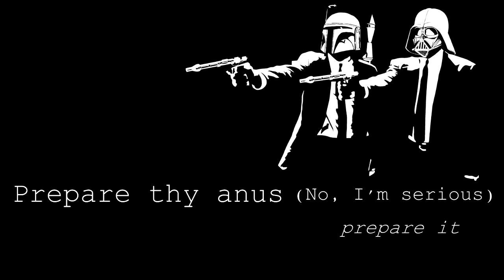Ralfi's Alley- Sh*ts n Giggles 11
Another shits and giggles episode as we reach beyond our 10th video in the series.

Games portrayed are:

Battle Field 2's mod: Project Reality
DCS A10C warthog
Flaming Cliffs 3
Shitthunder... I mean Warthunder.

Song:  It Is Such A Good Night- The Charlie Steinmann Orchestra & Singers (remix by ThaKniceOne9287)